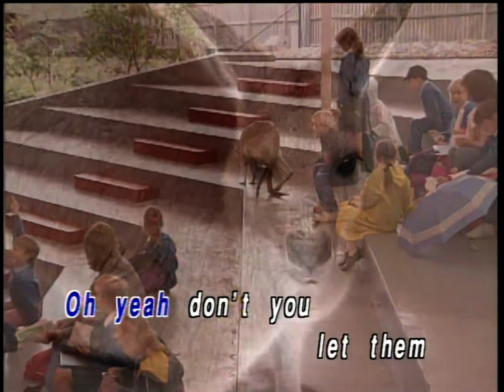You've Got A Friend (cover of James Trayor) - 1994 Australian Karaoke Music Video